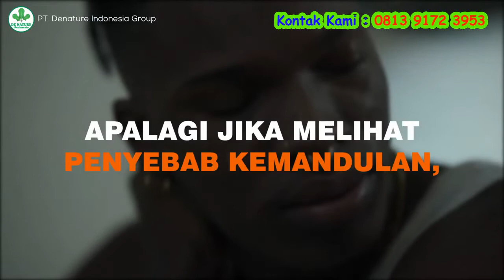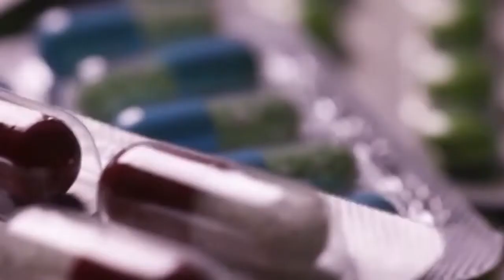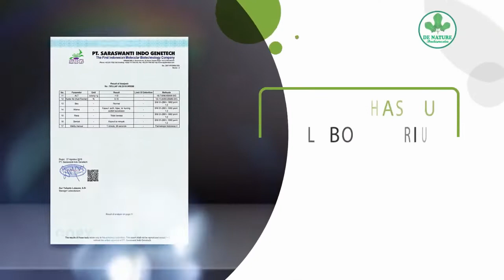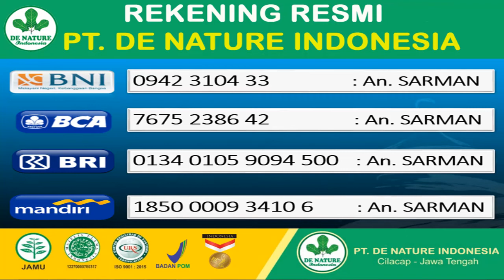5 Ciri Fisik Pria Mengalami Kemandulan. Bisa Jadi Kamu Kamu Mengalaminya!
Untuk mengetahui pria mandul atau tidak adalah perkara yang sulit. Pasalnya, untuk mengetahui kondisi itu kita harus tahu jumlah dari sperma yang dihasilkan per mililiter. Kalau jumlahnya kurang dari 15 juta sel, pria bisa dikatakan mengalami penurunan fertilitas.

Kalau dilihat secara langsung, kemandulan mungkin tidak terlihat dengan jelas. Namun ada beberapa ciri fisik yang berkorelasi dengan kemandulan. Kalau Anda memiliki beberapa ciri di konten vidio ini disarankan untuk lebih waspada atau segera melakukan pemeriksaan.

Untuk informasi lebih lanjut hubugi TLP-WA : 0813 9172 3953